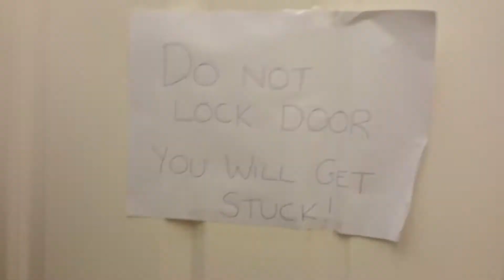DRUNK HUSSLE IS DRUNK!!!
So this video isn't four months later. Happy new year guys. This was an epic party and somehow Hussle lived to tell the tale. More vids to come very soon!!!